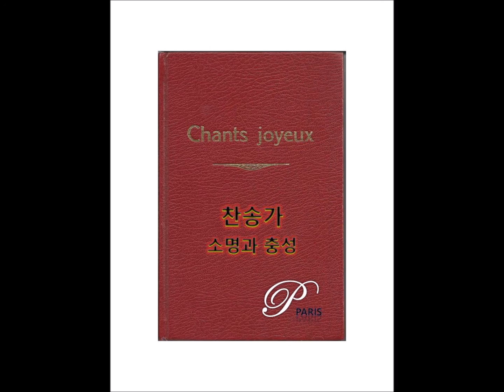[Hymn #314] More love to Thee, O Christ, E.P.Prentiss, W.H.Doane - [찬송가 314장] 내 구주 예수를 더욱 사랑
소명과 충성
311. [Hymn #311] I gave my life for thee, F.R.Havergal, P.P.Bliss - [찬송가 311장] 내 너를 위하여
312. [Hymn #312] If thou but suffer god to guide thee, G.Neumark, G.Neumark - [찬송가 312장] 너 하나님게 이끌리어
313. [Hymn #313] Jesus my king, E.E.Hewitt, J.R.Sweney - [찬송가 313장] 내 임금 예수 내 주여
314. [Hymn #314] More love to Thee, O Christ, E.P.Prentiss, W.H.Doane - [찬송가 314장] 내 구주 예수를 더욱 사랑
315. [Hymn #315] My jesus i love Thee, W.R.Featherstone, A.J.Gordon - [찬송가 315장] 내 주 되신 주를 참 사랑하고
316. [Hymn #316] Lord, my life, 김보훈, 김보훈 - [찬송가 316장] 주여 나의 생명
317. [Hymn #317] Lord take my all, J.J.McLaurin, E.O.Excell - [찬송가 317장] 내 주 예수 주신 은혜
318. [Hymn #318] The blood of martyrs shed, Anonymous, 하재은 - [찬송가 318장] 순교자의 흘린 피가
319. [Hymn #319] This world with the Word, 김영진, 박재훈 - [찬송가 319장] 말씀으로 이 세상을
320. [Hymn #320] How i praise Thee, precious Saviour, M.E.Maxwell, A.R.Gibbs - [찬송가 320장] 나의 죄를 정케 하사
321. [Hymn #321] My life my love i give to Thee, R.E.Hudson, C.R.Dunbar - [찬송가 321장] 날 대속하신 예수께
322. [Hymn #322] Gather us in thy love, G.Matheson, E.Dearle - [찬송가 322장] 세상의 헛된 신을 버리고
323. [Hymn #323] Take out the body called, 이호운, 이유선 - [찬송가 323장] 부름 받아 나선 이 몸
324. [Hymn #324] I can hear my Saviour calling, E.W.Blandy, J.S.Norris - [찬송가 324장] 예수 나를 오라 하네
325. [Hymn #325] Living for Jesus, C.F.Weigele, C.F.Weigele - [찬송가 325장] 예수가 함께 계시니
326. [Hymn #326] Serving the Lord, 소안련, W.L.Swallen - [찬송가 326장] 내 죄를 회개하고
327. [Hymn #327] You have longed for sweet peace, E.A.Hoffman, E.A.Hoffman - [찬송가 327장] 주님 주실 화평
328. [Hymn #328] Rise up o men of God, W.P.Merrill, W.H.Walter - [찬송가 328장] 너 주의 사람아
329. [Hymn #329] Lord speak to me, F.R.Havergal, R.A.Schumann - [찬송가 329장] 주 날 불러 이르소서
330. [Hymn #330] Work for the night is coming, A.L.Coghill, L.mason - [찬송가 330장] 어둔 밤 쉬 되리니
331. [Hymn #331] True hearted, whole hearted, F.R.Havergal, G.C.Stebbins - [찬송가 331장] 영광을 받으신 만유의 주여
332. [Hymn #332] We are diligent, 오병수, 이영수 - [찬송가 332장] 우리는 부지런한
333. [Hymn #333] Be thou faithful unto death, B.Schmolck, Old Melody - [찬송가 333장] 충성하라 죽도록
334. [Hymn #334] How great is our God, B.J.Leech, R.Tabell - [찬송가 334장] 위대하신 주를
335. [Hymn #335] I have found a deep peace, H.Lillenas, H.Lillenas - [찬송가 335장] 크고 놀라운 평화가

PianoParis
Pianist Joo